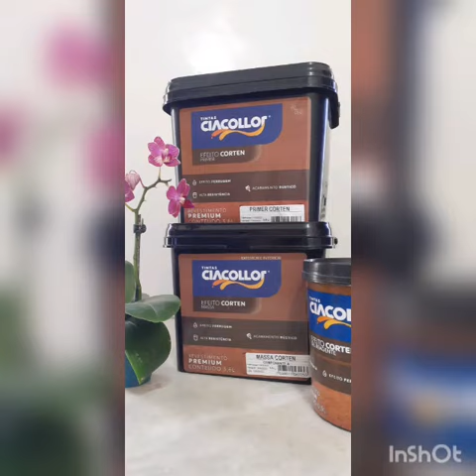Passo a passo Óxido Ciacollor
Casal Baroni